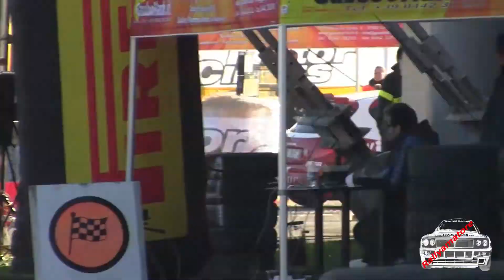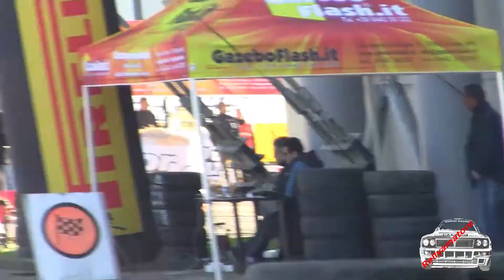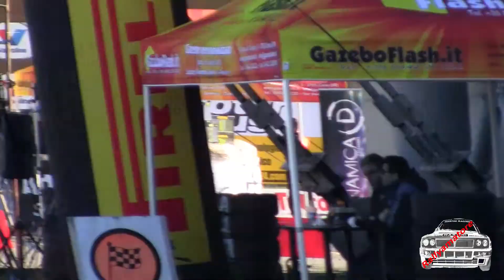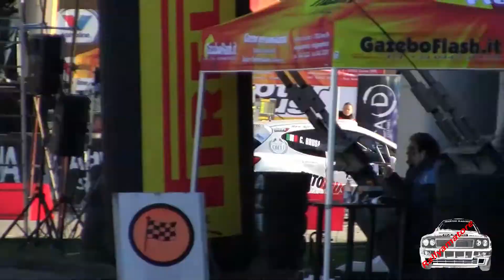Motorcircus 2014 Memorial Angelo Caffi Moderno Passaggi Semifinali Finale 7° 8° e 5° 6°